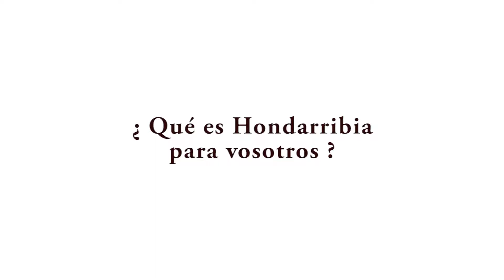Testigantzak-Testimonios | IV. Ondareen Foroa - IV. Foro de Patrimonios | Hondarribia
ARMA PLAZA Fundazioak Hondarribiko Udalarekin eta Hazi Fundazioarekin batera antolatutako Ondareen IV. Foroa 2016ko apirilaren 13tik 17ra bitartean egin zen. Beste behin ere, ondare gotortua eta gastronomia eskutik joan ziren, Fernando Cobos bezalako ondare gotortuko adituei eta Florinopolis (Brasil) eta Popayan (Kolonbia) hiri gastronomikoari gonbidapena eginez.

Bideo honetan Hondarribiko gastronomia eta ondarearen inguruan egindako jardunaldietan zehar parte hartutakoek, hiriaren eta Foroaren inguruan duten ikuspuntuaren berri ematen digute.

 Gainera, laugarren edizio honetan berrikuntza bat egon zen: IV. Foroaren esperientzia partekatzea Baiona eta Iruña hiriekin CreaCityko proiektuaren esparruan. Proiektu hori Europako Poctefa funtsaren bidez diru laguntza jasotzeko proposatua izan zen eta 2020 urtera arte abian jarraituko du.

"Hondarribia Ondareen" Foroaren xedea mundu osoko arkitektoak Hondarribiko ondarea aztertzera erakartzea da. Arkitektoen foroak mundu osoko adituak biltzen ditu, bertakoak, nazionalak nahiz nazioartekoak. Arkitekto horiek Hondarribiko ondare balioa aztertzen dute: lurraldea, paisaia, monumentuak, ondare immateriala…eta foroaren ustez, udalerria ondare hori zaintzeko egiten ari den lana, aipagarria da.

IV. Foro hau, hasieran esan dugun bezala, Hondarribian 2016ko apirilaren 13tik 17ra ospatu zen, eta gero, 19an eta 20an, Baionan, eta 21etik 24ra, Iruñean jarraitu zuen.

El IV Foro de los Patrimonios organizado por ARMA PLAZA Fundazioa en colaboración con el Ayuntamiento de Hondarribia y con la Fundación Hazi tuvo lugar entre el 13 al 17 de abril de 2016. Una vez más patrimonio fortificado y gastronomía fueron de la mano, con la invitación a especialistas de patrimonio fortificado como Fernando Cobos y a la ciudad de Florinópolis (Brasil) y Popayán (Colombia) dentro del patrimonio gastronómico.

En este vídeo varios de los participantes en las jornadas sobre el patrimonio y gastronomía de Hondarribia nos dan su opinión sobre la ciudad y el Foro de los Patrimonios.

Además, en esta cuarta edición hubo una novedad,  compartir la experiencia del IV Foro con las ciudades de Baiona e Iruña en el marco del proyecto de Creacity, propuesto para ser subvencionado por un fondo europeo Poctefa el cual finalmente se llevará acabo hasta el año 2020.

El objetivo del Foro de “Hondarribia de los patrimonios” es estudiar el patrimonio de Hondarribia por parte de arquitectos de todo el mundo y reúne a expertos en las materias de todo el mundo, locales, nacionales e internacionales. Estos, estudian el valor patrimonial de la ciudad de Hondarribia en sus aspectos territoriales, paisajísticos, monumentales e inmateriales y considera relevante señalar la tarea que desde el municipio se viene realizando para su preservación.

Este IV Foro, como bien hemos dicho al principio, tuvo lugar en Hondarribia del 13 al 17 de abril de 2016 para luego continuar el 19 y 20 en Baiona y del 21 al 24 en Iruña - Pamplona.